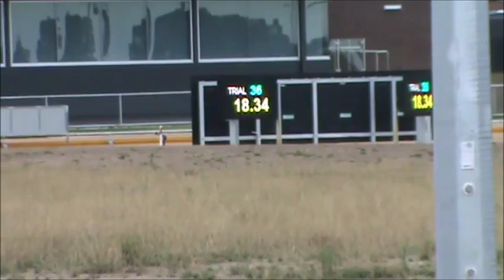Parkfield Showers Trial Friday 29th January 2016